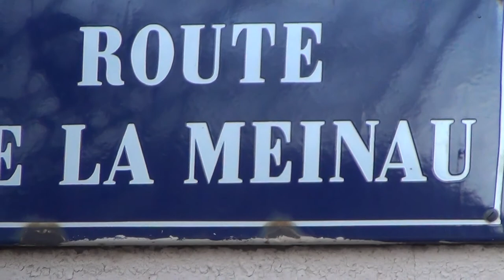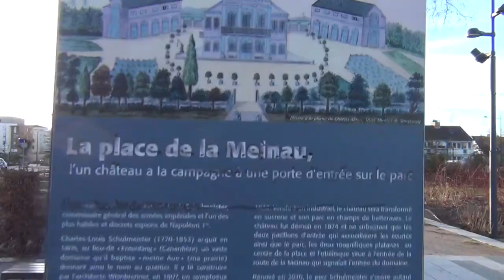Espion Franc-Maçon de Napoleon a érigé Obélisque indiquant nos Maîtres Pharaons sont Reptiliens